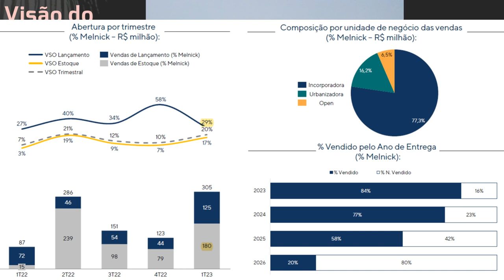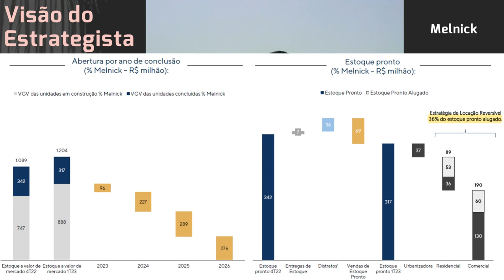20.04.2023 - Visão do Estrategista - Resultados Melnick 1T23 - MELK3